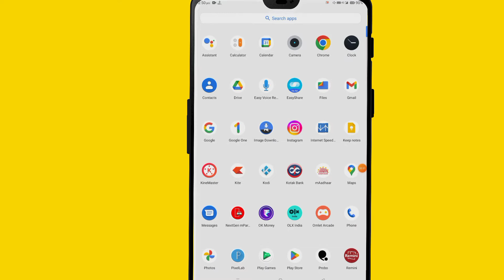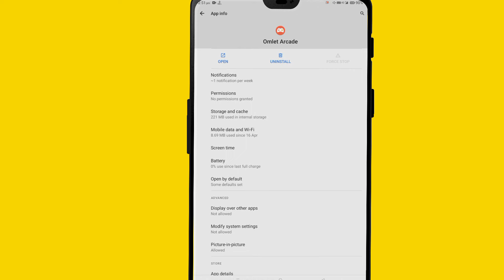Yomo Launcher App Uninstall Kaise Kare